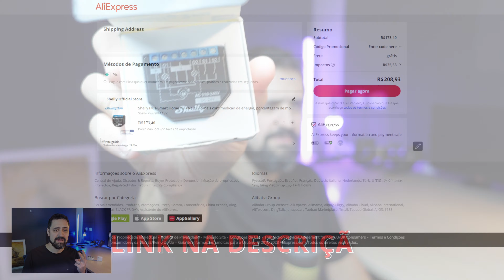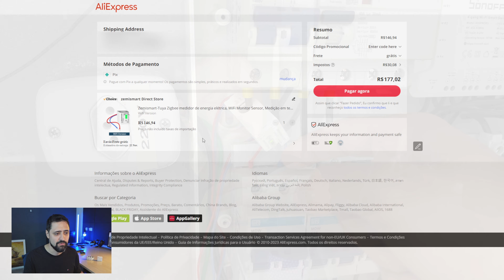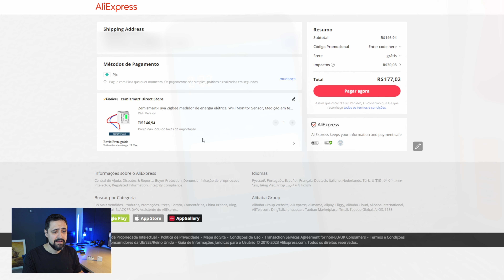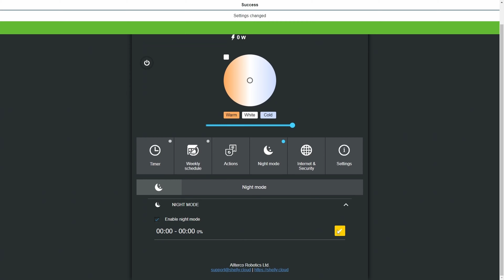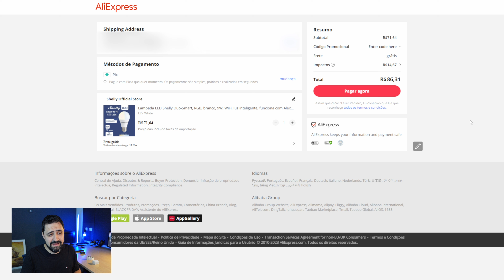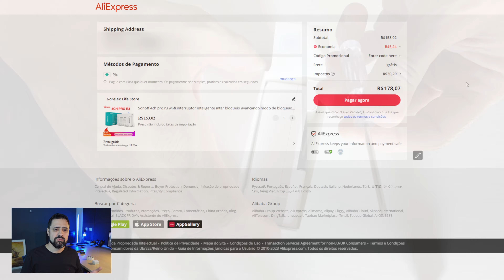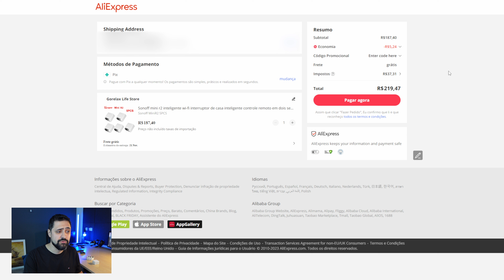Produtos para Home Assistant que compensam importar - Parte 1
⚠️ATENÇÃO: Os preços dos produtos abaixo podem sofrer variações dependendo do valor do dólar!

➡️Shelly 2PM
➡️Medidor de Energia Zemismart SPM01
➡️Rele MOES 2 canais Zigbee
➡️Shelly Duo
➡️Sonoff Pro R3
➡️Sonoff Mini R2

➡️Shelly 2PM
➡️Sonoff Pro R3
➡️Sonoff Mini R2

Timeline:

00:00 - Introdução
00:21 - Produto 1
01:34 - Nota importante sobre entrega combinada
02:19 - Produto 2
03:52 - Produto 3
05:32 - Produto 4
07:15 - Produto 5
09:08 - Produto 6